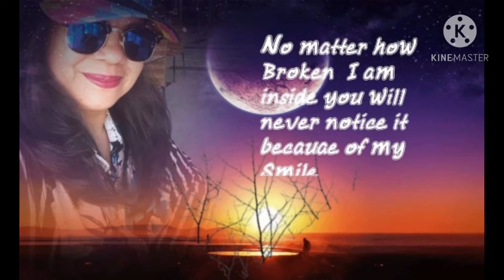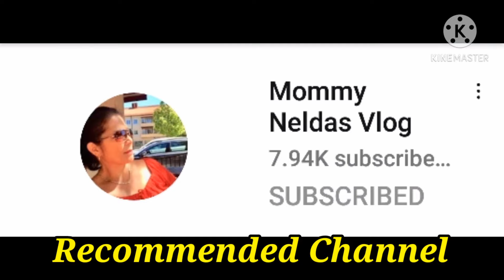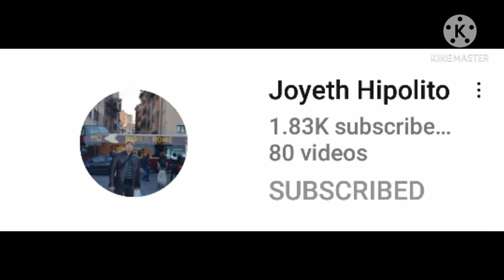NON COPYRIGHT INSPIRATIONAL PIANO MUSIC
To listening inspirational music its help to motivates our mentally and emotionally